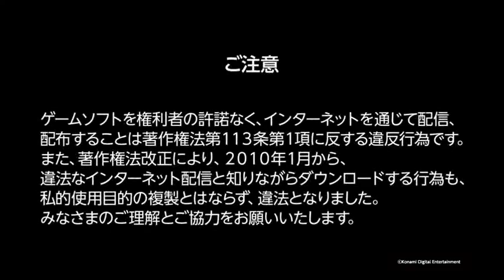[Let's Play] Twinbee [Arcade]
New video !

Dissidia 012: You can get most of the mods I use on my Discord, also feel free to check Krauss's channel for similar files.

VRChat: Regarding the avatar videos, remember that I am only the person who films the avatar, and not the one who uses it. So thank you for not asking me where it comes from, the comment will be deleted immediately. This channel is reserved, concerning VRChat, for showcases for personal purposes.

Avatars, however, are for the most part public avatars.

Regarding the mods, my showcase videos have no real purpose to share the files, they are simple showcases and not sharing (apart from Dissidia above), so please don't ask me for the files, I won't give them away.